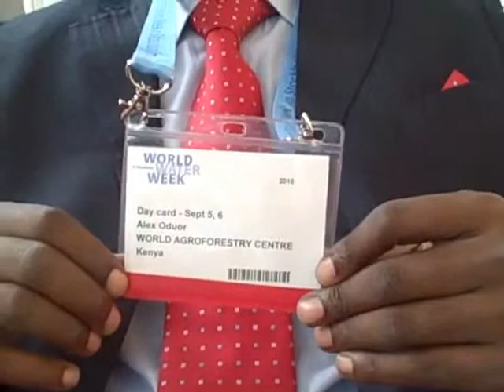Alex Oduor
Alex Oduor (Sep  5, 2010)